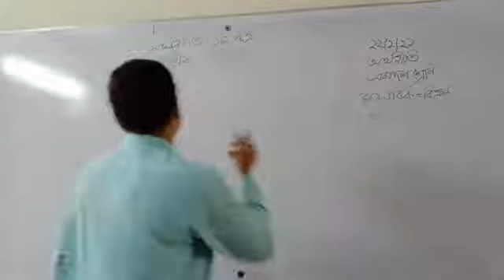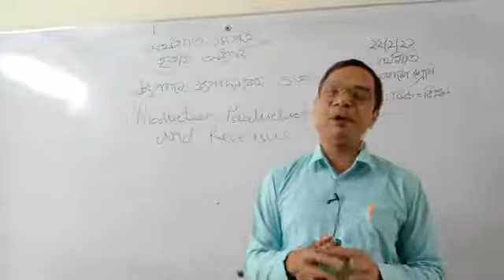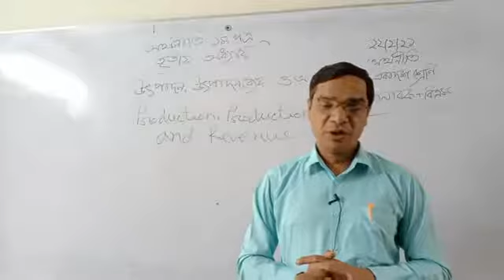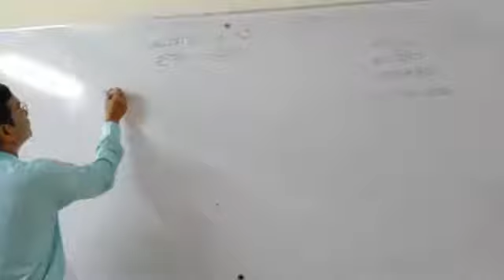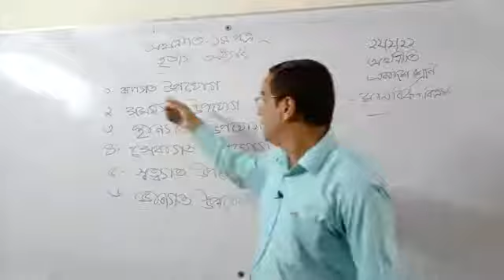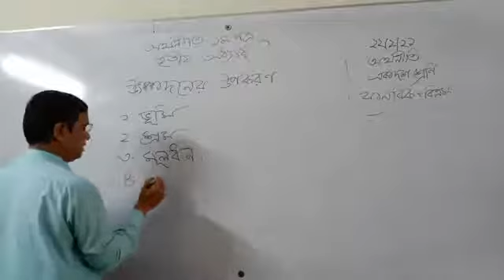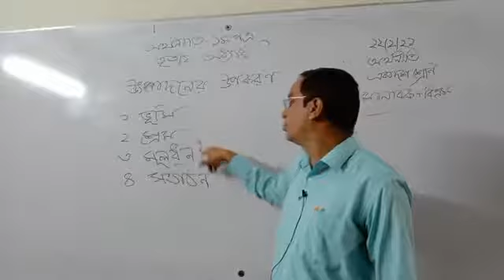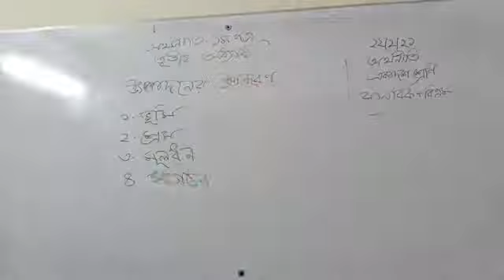24 March 2021